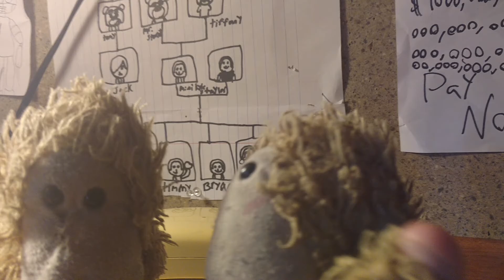SMP Movie the one call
idk why it was private - Sackman 2018